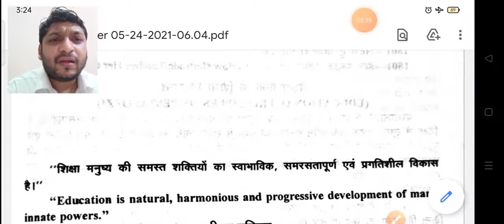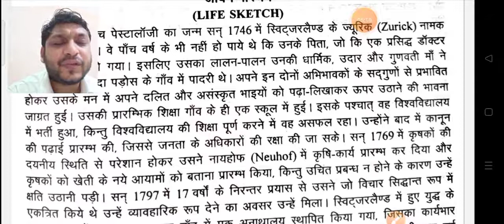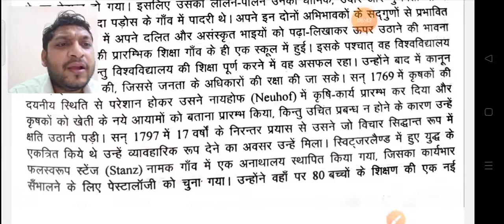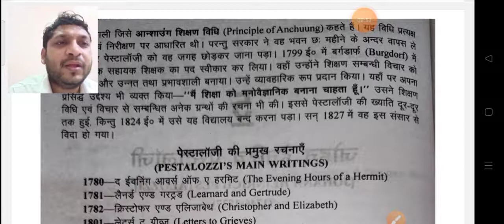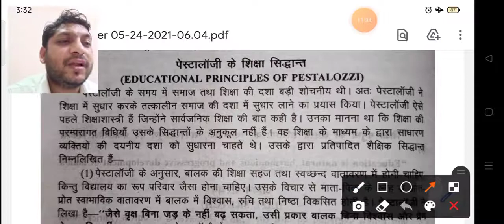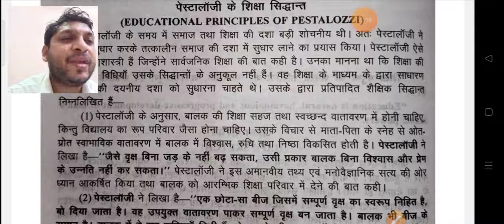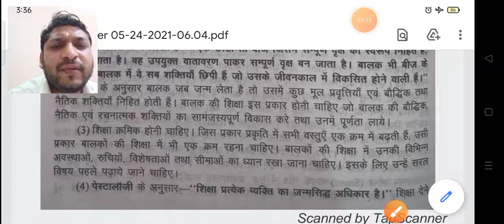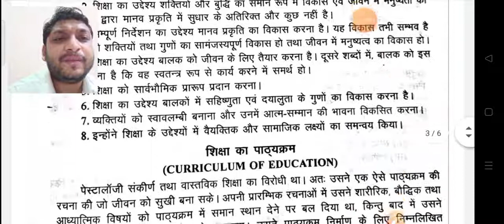Lecture 1, B.Ed & D.El.Ed 1st Year Combined, Topic - Johan Heinrich Pestalozzi (Part1)